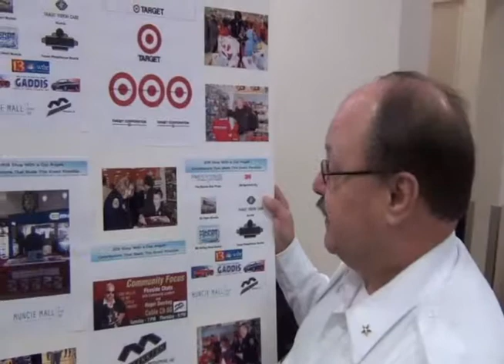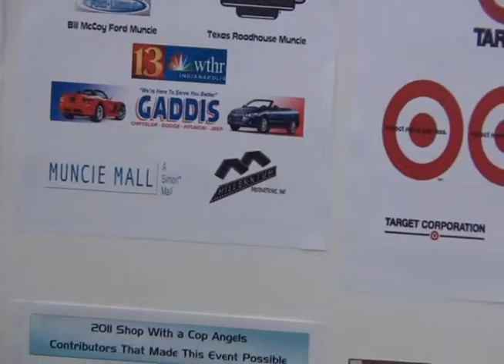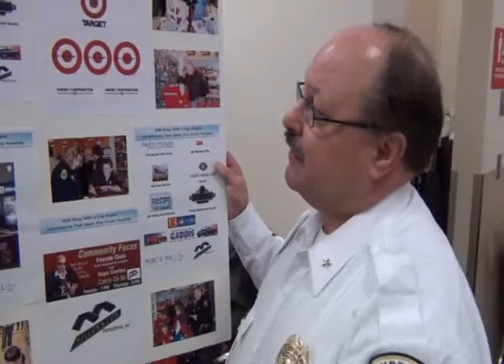Crime Stoppers 2011 Christmas Shopping with Heroes & Helpers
Video recording of our 2011 Christmas Shopping with Heroes & Helpers. We are always looking to increase the number of children we are able to take shopping as time advances.